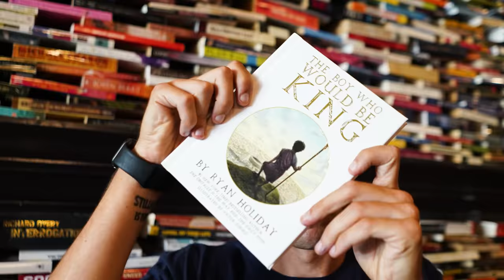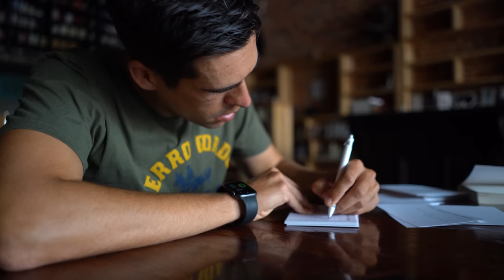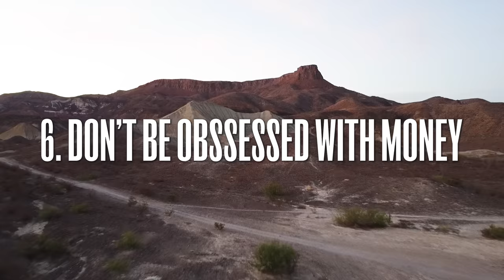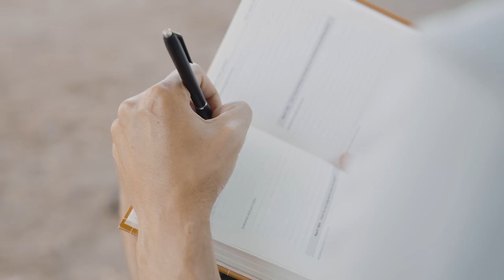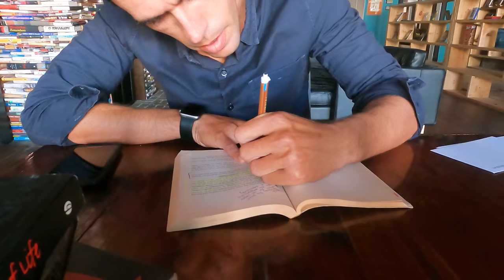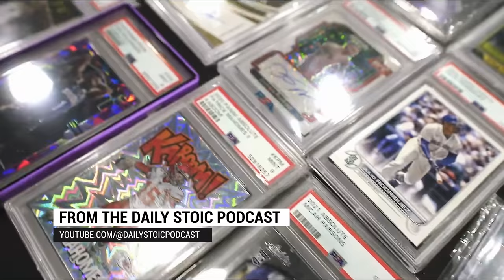The Stoic Guide To Becoming Wealthy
How is your relationship with money?

Most of the Stoics, ancient or modern, built some kind of wealth. In fact, if you study any successful man or woman, you will inevitably find that they followed—sometimes unknowingly—many of the principles, habits, and mindsets at the core of Stoic philosophy.

🎓 Sign up for The Wealthy Stoic: A Daily Stoic Guide To Being Rich, Free, and Happy

That’s not a coincidence. Stoicism was designed to help people live what the ancients referred to as The Good Life. Its foundational concepts and daily practices were designed to teach people how to thrive, succeed, and live a rich, happy life. If that is the kind of life you want, the Stoics can show you the way.